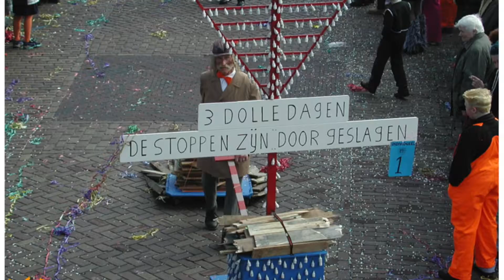Teaser Moesland's Documentaire